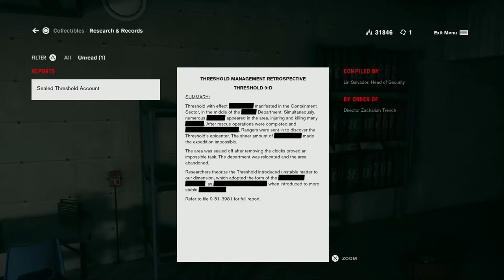Escort Wells | Investigate the Safe Room | Medical Wing - (15) Let's Play Control [Blind, PS5]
Jesse escorts Wells to horowitz, but horowitz has been corrupted by the hiss. Afterward, Jesse investigates the safe room but isn't able to cleanse the object of power. So, she continues onward in her search for Dylan, heading into the Medical Wing and searching security. This let's play of Control Ultimate Edition is blind and on PS5. 👇🏻👇🏻👇🏻 [LINKS BELOW]

Control is an action-adventure video game developed by Remedy Entertainment and released in 2019. The game revolves around the Federal Bureau of Control (FBC), a secret U.S. government agency that contains and studys paranatural phenomena. Jesse Faden, the game's protagonist, explores the Oldest House and utilizes telekentic abilities in order to defeat a deadly enemy known as the Hiss, which has invaded and corrupted FBC employees.

Control is inspired by paranormal stories about the fictional SCP Foundation created by an online collaborative-fiction project and based on the genre of the new weird. The environments of the Oldest House are designed in the brutalist architecture, common for many oppressive governmental buildings. The core game includes many allusions to Alan Wake, one of Remedy's prior games with similar themes of the paranormal, and Control's AWE expansion is a crossover between these two series.